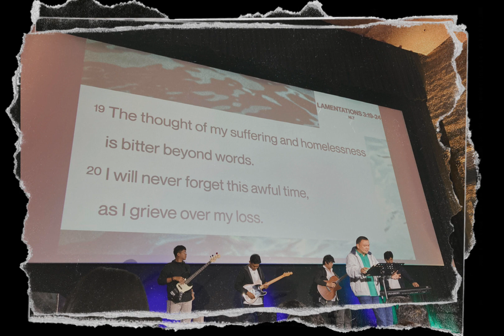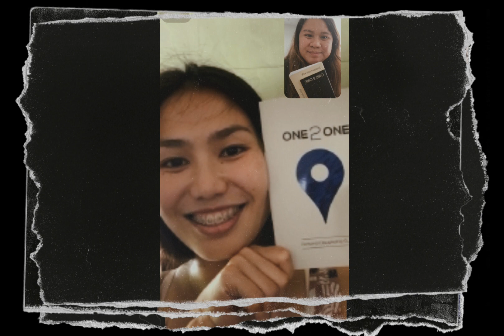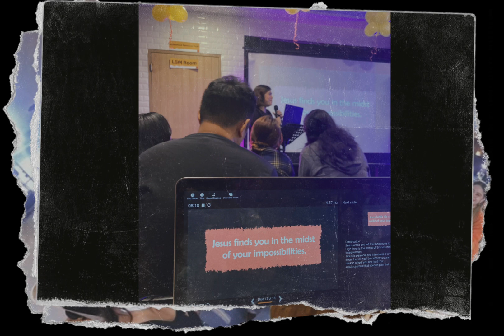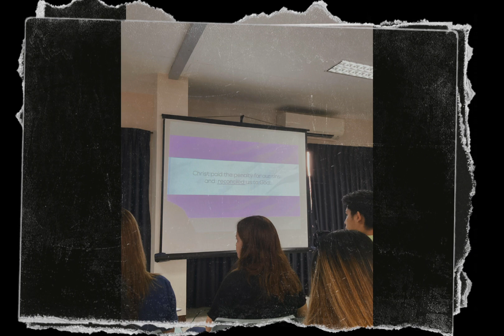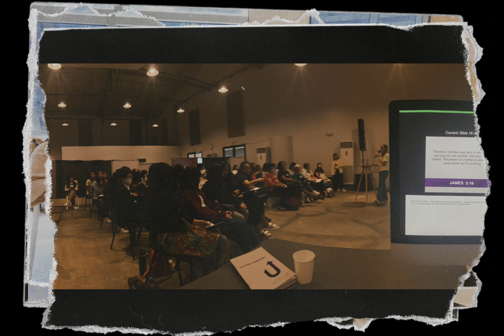Church Community 2023